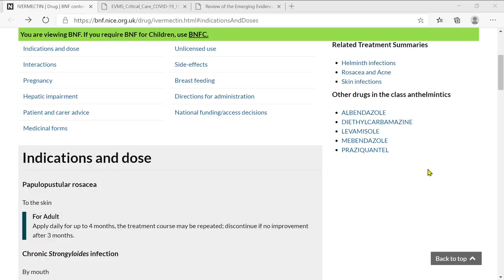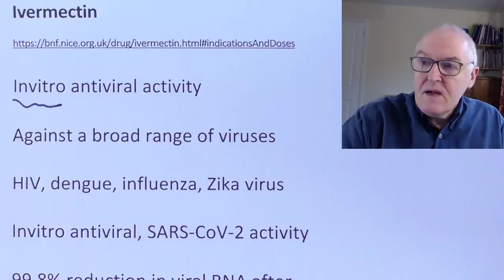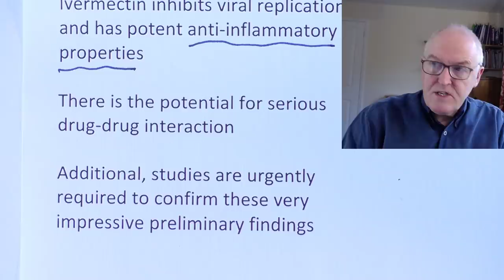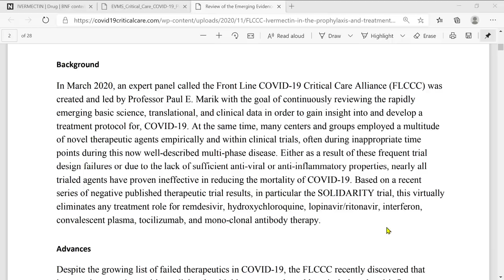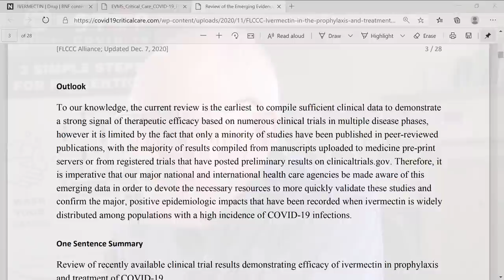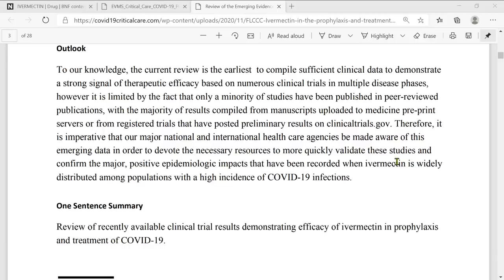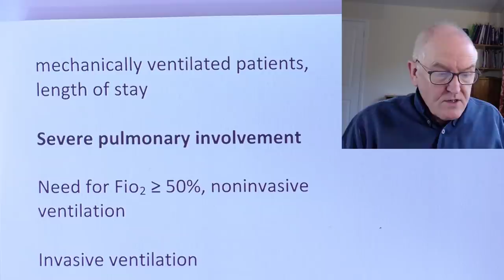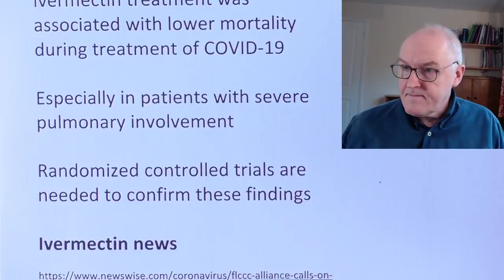Ivermectin and COVID 19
Ivermectin

Invitro antiviral activity

Against a broad range of viruses

HIV, dengue, influenza, Zika virus

Invitro antiviral, SARS-CoV-2 activity

99.8% reduction in viral RNA after 48 h

Worldwide use for treating COVID-19

About 3.7 billion doses of ivermectin have been distributed globally over the past 30 years

EVMS CRITICAL CARE COVID-19 MANAGEMENT PROTOCOL

Preexposure prophylaxis in high-risk patients

Postexposure prophylaxis

Symptomatic patients at home

Mildly symptomatic patients in hospital

Progressive Respiratory symptoms

Ivermectin has emerged as the “wonder drug” to prophylaxis and treat COVID-19

Ivermectin inhibits viral replication and has potent anti-inflammatory properties

There is the potential for serious drug-drug interaction

Additional, studies are urgently required to confirm these very impressive preliminary findings

Review of the Emerging Evidence Demonstrating the Efficacy of Ivermectin in the Prophylaxis and Treatment of COVID-19  (7th December)

Front Line COVID-19 Critical Care Alliance (FLCCC)

One Sentence Summary

Review of recently available clinical trial results demonstrating efficacy of ivermectin in prophylaxis and treatment of COVID-19.

Use of Ivermectin Is Associated With Lower Mortality in Hospitalized Patients With Coronavirus Disease 2019

The ICON Study (October 2020, South Florida)

Research Question

Does ivermectin benefit hospitalized coronavirus disease 2019 (COVID-19) patients?

Study Design and Methods

Consecutive patients hospitalized

Four hospitals in Florida

Confirmed COVID-19

March 15 and May 11, 2020

Treated with or without ivermectin

Primary outcome

All-cause in-hospital mortality

Secondary outcomes, mortality in patients with severe pulmonary involvement, extubation rates for mechanically ventilated patients, length of stay

Severe pulmonary involvement

Need for Fio2 ≥ 50%, noninvasive ventilation

Invasive ventilation

Results from reviews

N = 280

Ivermectin treated = 173

Overall mortality 15%

Mortality with severe pulmonary involvement = 38.8%

Not given ivermectin = 107

Overall mortality 25% (OR, 0.52)

Mortality with severe pulmonary involvement = 80.7%

No significant differences were found in extubation rates or length of stay

Most patients in both groups also received hydroxychloroquine, azithromycin, or both

Interpretation

Ivermectin treatment was associated with lower mortality during treatment of COVID-19

Especially in patients with severe pulmonary involvement

Randomized controlled trials are needed to confirm these findings

Ivermectin news